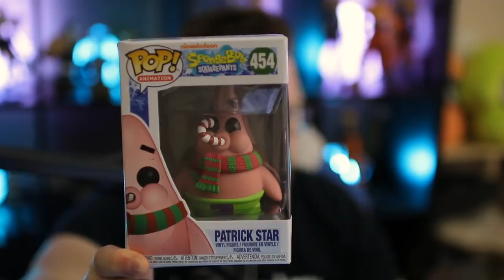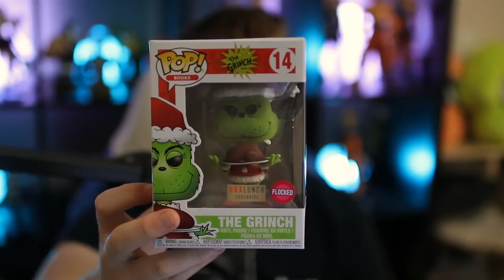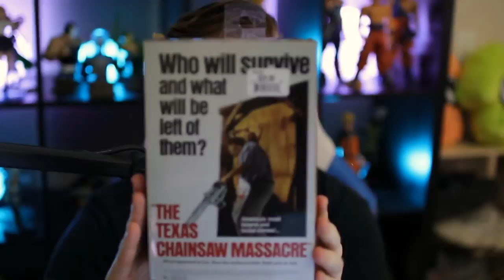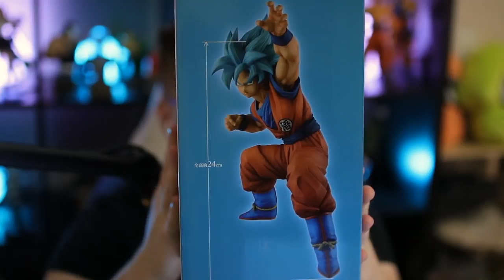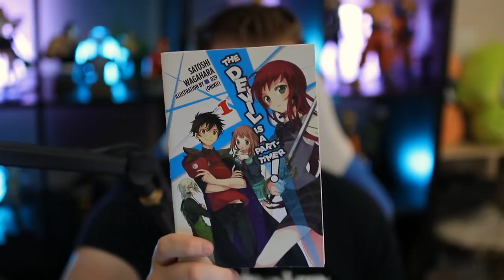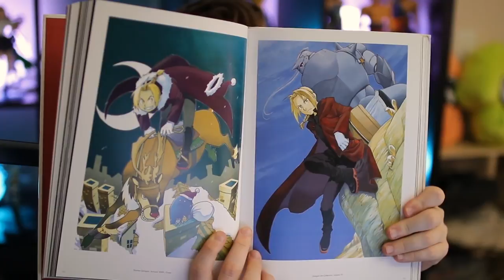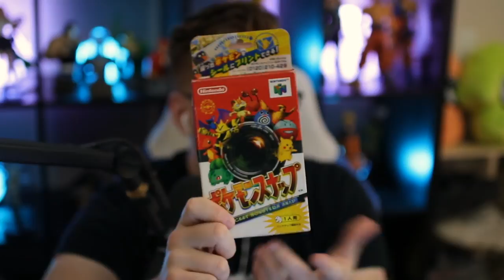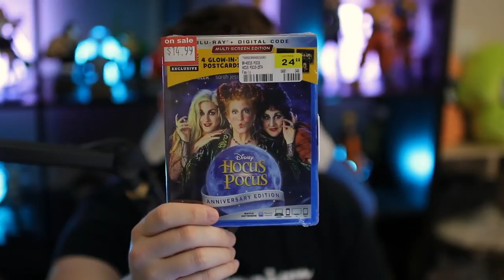I Spent Over $500 On Black Friday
Black Friday shopping is INSANE. I also literally have no room to put anything, but isn't part of the fun of collecting having a mental breakdown when trying to display everything?